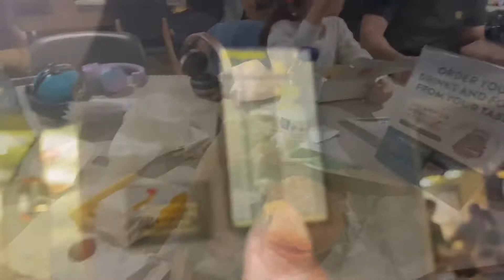Part 1 Jersey | HOLIDAY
I suffer from spondylolisthesis, pars defects and scoliosis, so join me on my journey!

I had my 3 level spinal fusion (L4-S1) on 11th March 2021
I had my spinal revision surgery on the 4th of January 2022